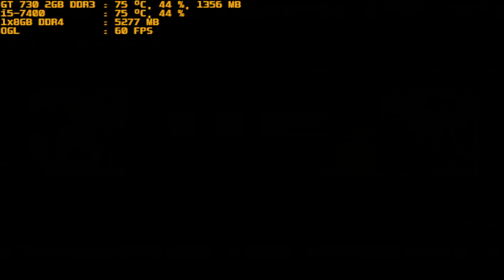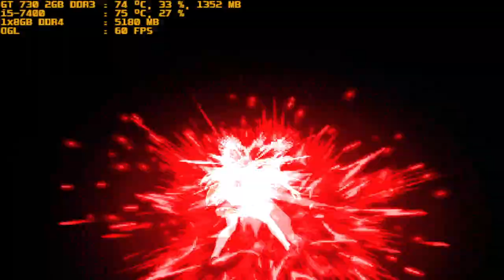mugen 1.1 red arena anna ex vs g lilith